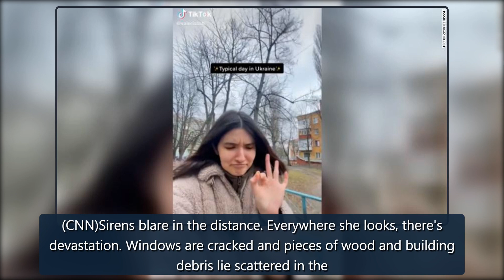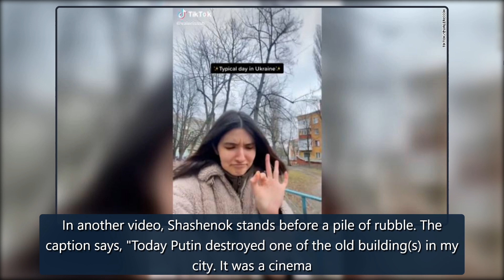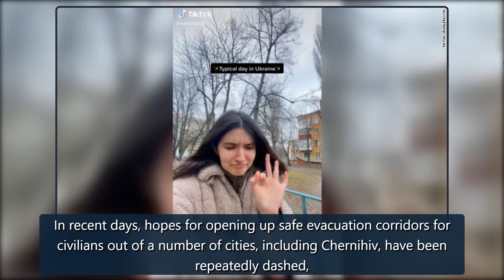A Ukrainian photographer is using TikTok to turn war zone destruction into art